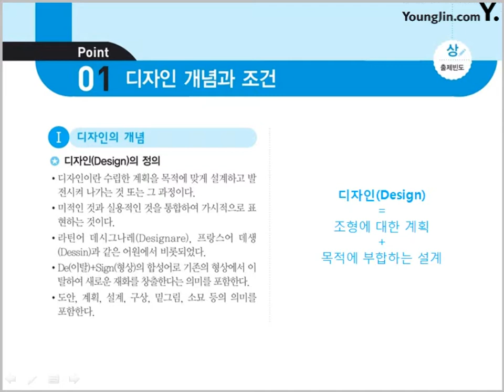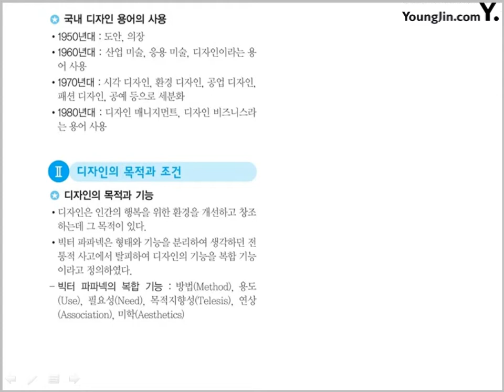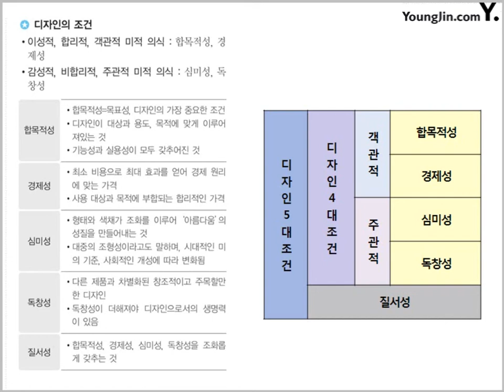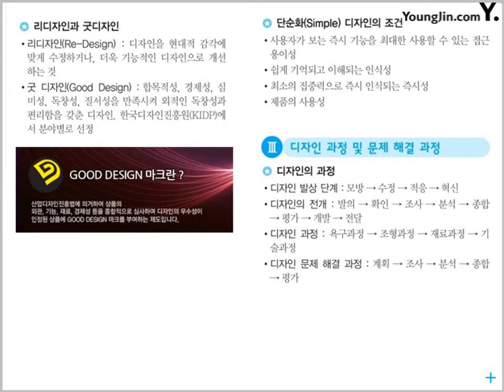[웹디자인기능사 필기 절대족보] 핵심이론 포인트 01